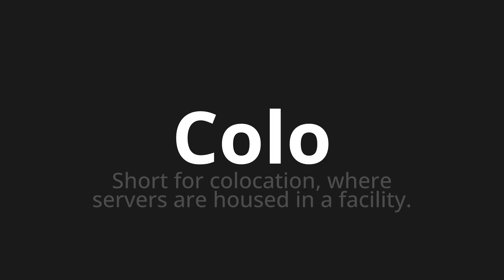How to pronounce Colo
Master the Pronunciation of 'Colo which means colo' - which means : Short for Colocation, where Servers Are Haused in A Facity. 📝 with @HTPronounce 🎓🗣️ - [Your Guide to Spanish]

Learn to pronounce 'Colo' perfectly in Spanish with our easy and engaging tutorial by @HTPronounce! 📖📽️ In this comprehensive video, we provide you with native speaker examples 🗣️👂 and phonetic breakdowns 🎵 to ensure you get the pronunciation just right.

How to say Colo in Spanish